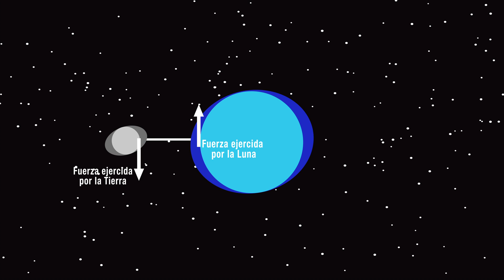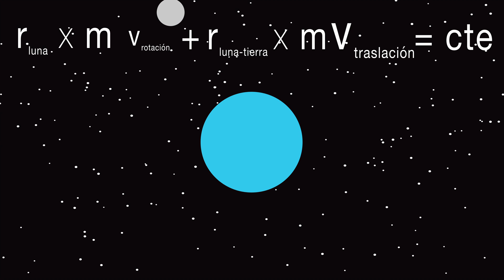Acoplamiento de Marea | ¿Por qué vemos siempre la misma cara de la Luna?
¿Por qué tiene una cara oculta la Luna? ¿Qué hay en la cara oculta de la Luna? Este fenómeno es causado por la interacción gravitatoria de dos cuerpos: se conoce como acoplamiento de marea o rotación sincrónica.